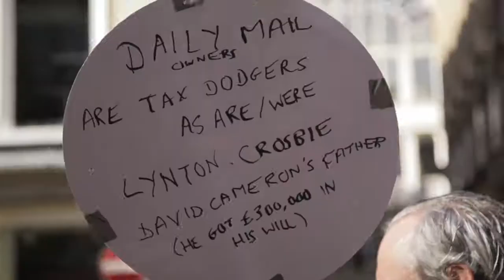The Manchester Protest against The Daily Mail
Protest against The Daily Mail organised by The Manchester People's Assembly. Sunday 6th October, It took place the same time as a similar protest outside The Daily Mail offices in London